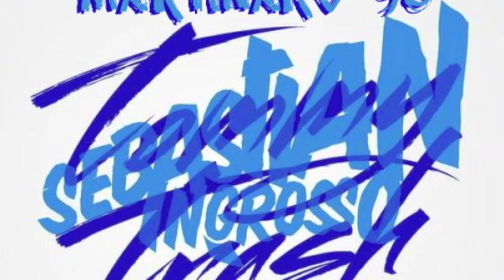Sebastian Ingrosso & Tommy Trash - Reload (Original Mix) [HQ]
ME GUSTA Y FAVORITOS!! :D (ayuda)